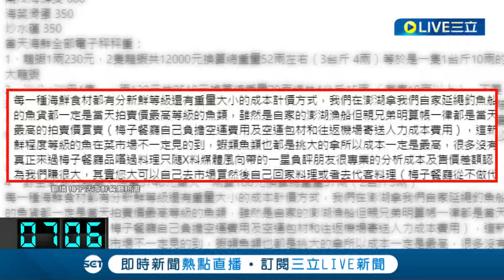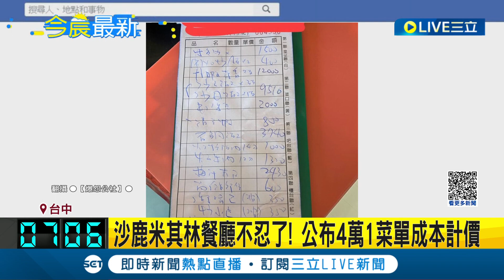13人吃海鮮"噴4萬1"嫌太貴PO網引論戰！沙鹿米其林餐廳不忍了 公布菜單喊冤曝成本計價真相打臉｜記者 溫有蓮｜【我食故我在】20230505|三立新聞台